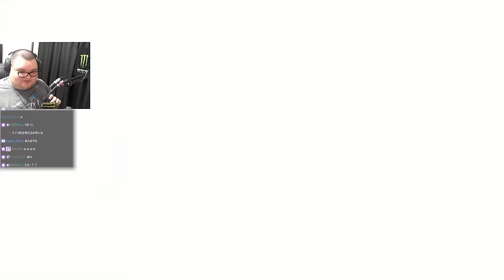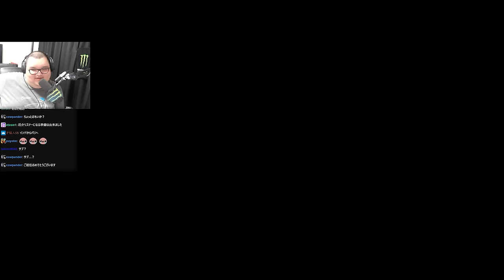立川バレエ教室で問題発言しまくるコーチに大爆笑するありけんたち【ありけん/スト6/切り抜き】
0:00 OP
0:10 立川先生
1:00 ありけんvsおぼ
2:09 ありけんvs釈迦
4:30 マノン講座①
5:32 マノン講座②
7:02 コーチングの成果
7:35 問題発言
8:23 立川先生？
8:57 まとめ